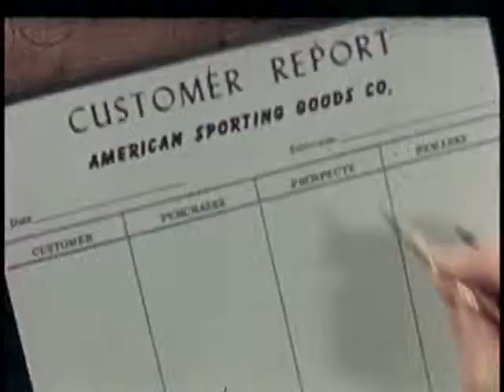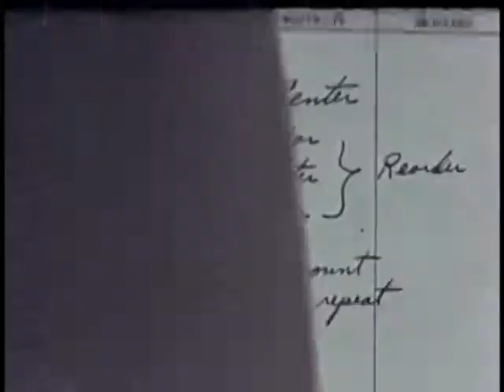Esquire Inc. - Coronet Magazine - Selling as a Career - Social Guidance Film - 1953